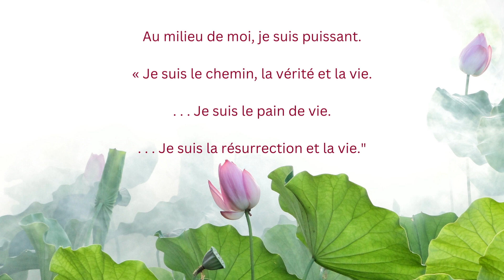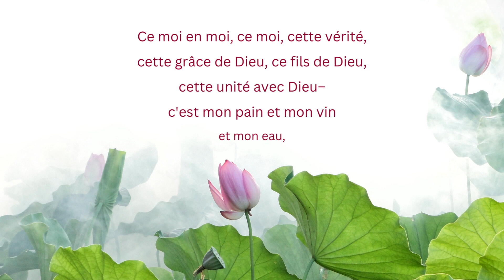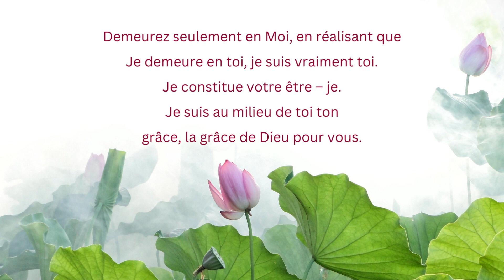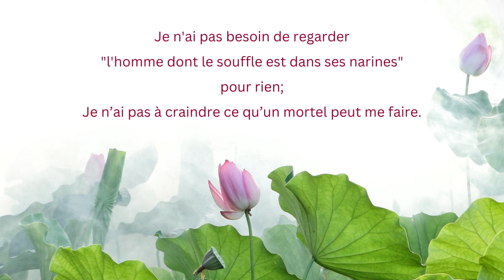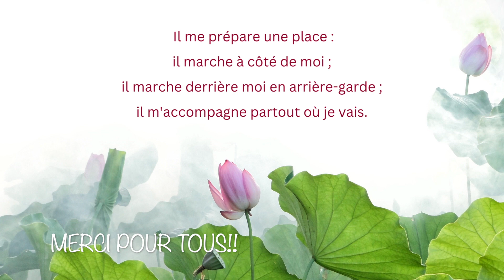Au milieu de moi, je suis puissant - Mots de Joel S. Goldsmith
Au milieu de moi, je suis puissant.
Mots de Joel S. Goldsmith dans le méditation.